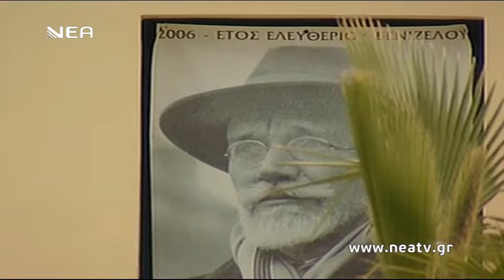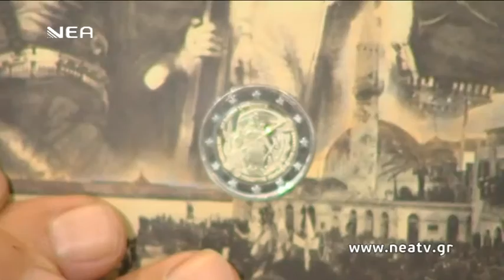ΕΚΔΗΛΩΣΕΙΣ 100 ΧΡΟΝΙΑ ΕΝΩΣΗ ΚΡΗΤΗΣ ΜΕ ΕΛΛΑΔΑ - 11-11-2013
Μαρίνα Γιακουμάκη